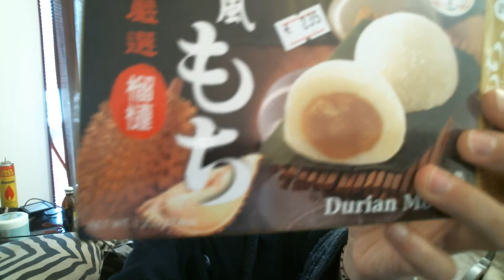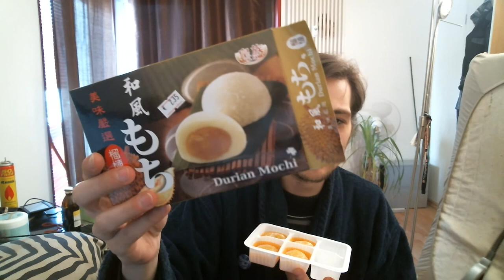DURIAN Mochi (Stinkefruchtmochi) - 20k Abospecial